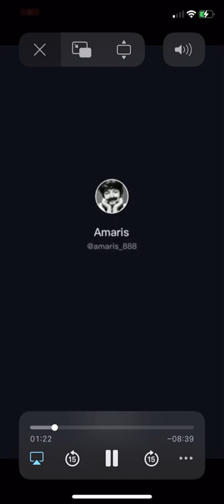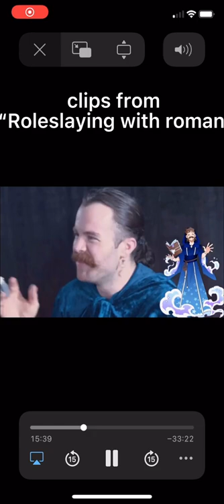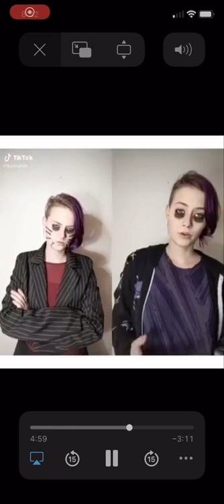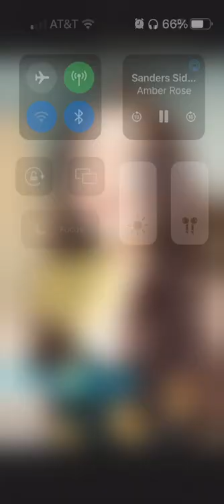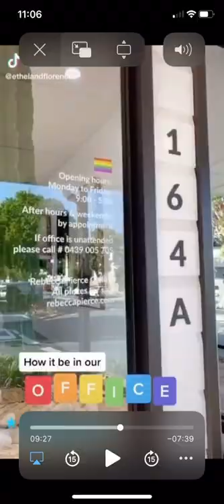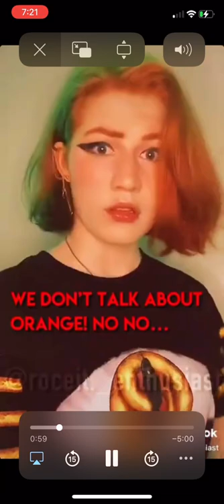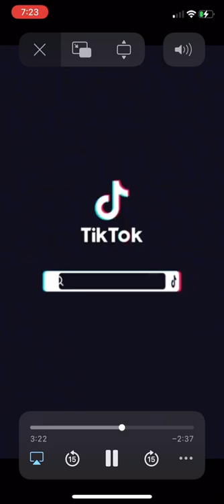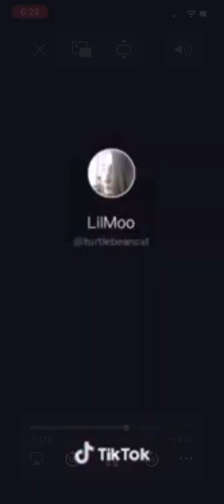Sander sides tiktok’s as we wait for the orange side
I don’t own these videos